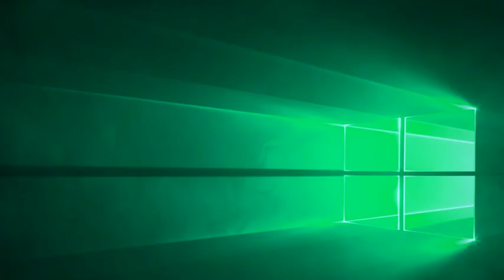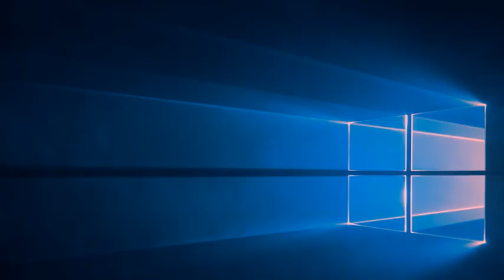Баста - Урбан[SweetDrag Remix]